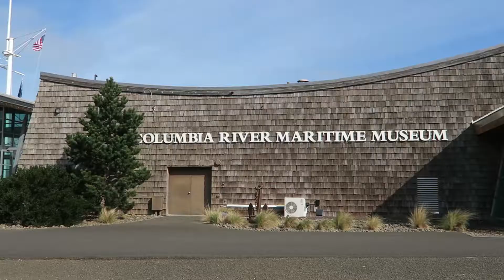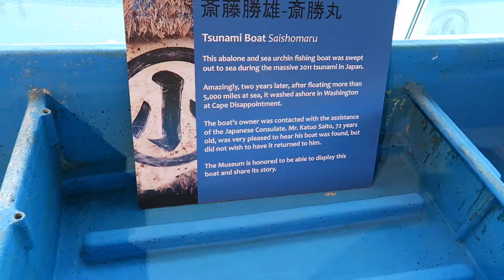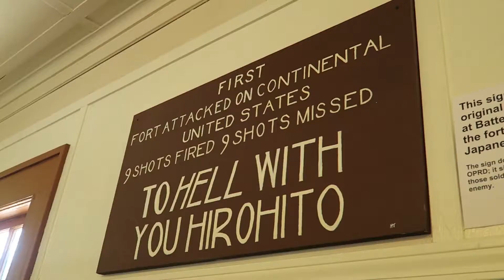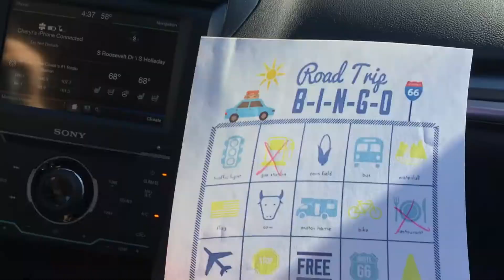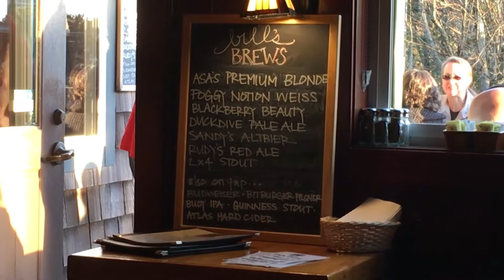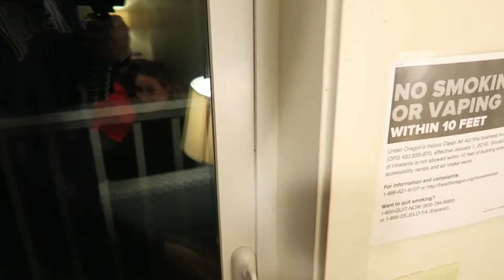Road trip Day 2 - Rockaway Beach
This was day 2 on our road trip down the coast.  We started in Astoria and hit the Maritime Museum along with Fort Stevens, and Canon Beach.

Beme: rblairworld